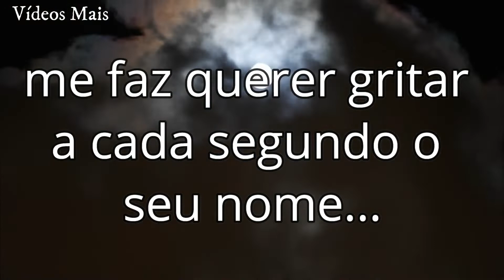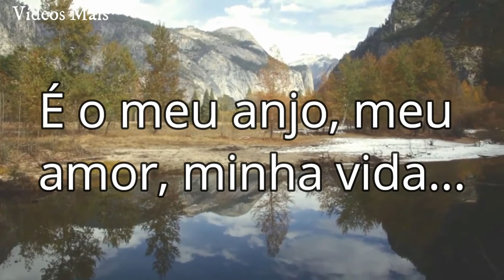Meu Lindo Sonho 💕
Amor, meu melhor presente e o meu lindo sonho foi ter conhecido você.